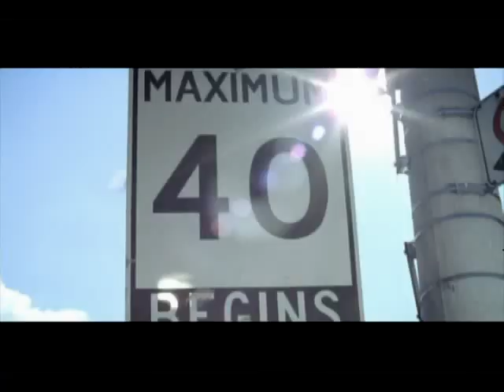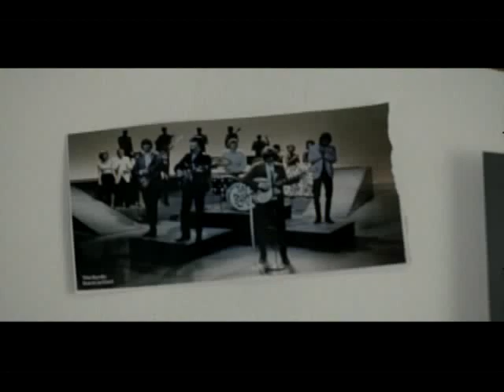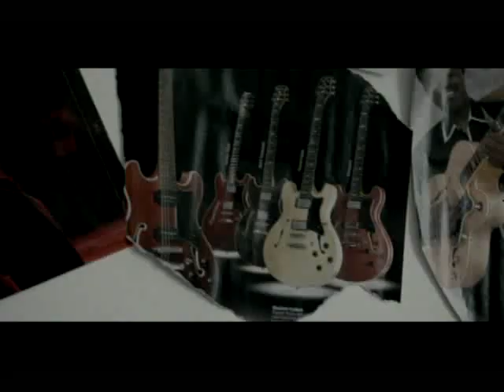GMMF - Bringin' It Back - Video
Bringin' It Back: The latest video from God Made Me Funky's latest album 'Enter The Beat' Available iTunes and CD. The Juno nominated NuFuntonians outta Arctik Afrika would like to say a Special Thanks going out to director Marc André DeBruyne, Exec. Producer John Nadalin, and ALL of the amazingly creative people 2 The Next Element Prod. (watch the hi-res version here on youtube!)